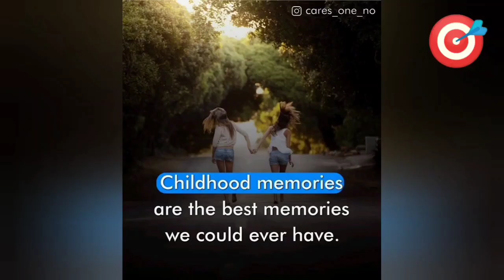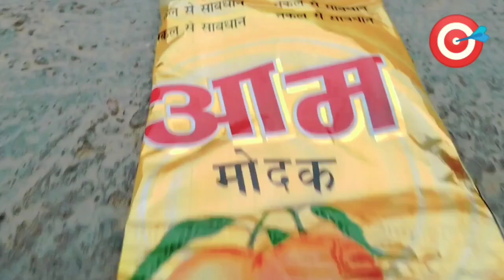indian childhood memories||बचपन की यादें|| feel it with us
we all have lots of beautiful memories of our childhood.
That was the golden time of our life⏳⏳⏳🕦🕣⏱️⏰🕑🕒🕑🕧🕐⌚
we are just trying to remember those days again .
so let's feel it with us.🥰🥰🥰🥰🥰🥰🥰🥰🥰